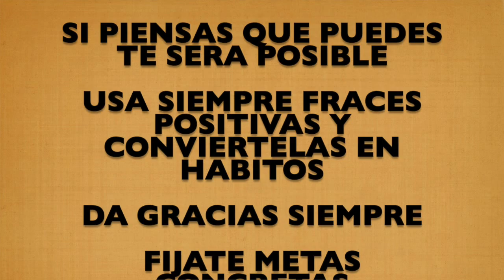COMO ALCANZAR EL EXITO pasos importantes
goo.gl/ZvTh1Q

EN ESTE VIDEO ENCONTRARA ALGUNOS PASOS IMPORTANTES QUE PONIENDOLOS EN PRACTICA PODRAS ALCANZAR EL EXITO Y MEJORAR EN TODO.PROGRAMA TU MENTE.